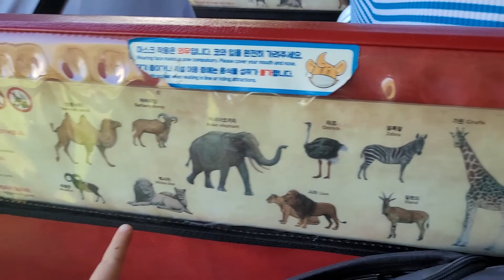에버랜드 초식 사파리. 가까이서 보니 기린 머리가 내머리보다 커서 마음에 위안을 얻었다